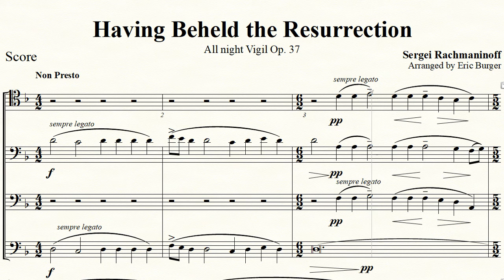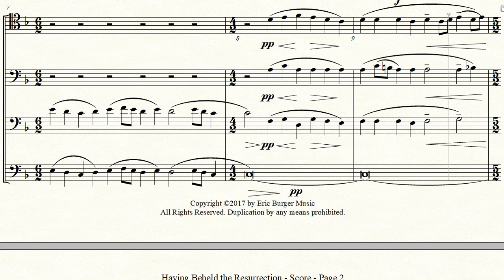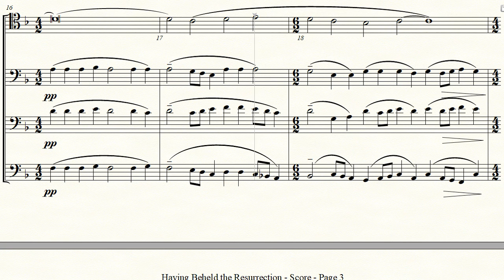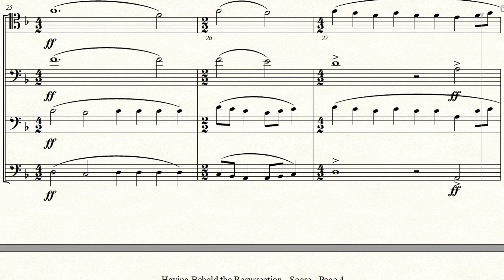Having Beheld the Resurrection by Sergei Rachmaninoff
Composer: Rachmaninoff, Sergei
Title: Having Beheld the Resurrection
Info: All Night Vigil, Op. 37 #10
Year: 1915
Arranged by Eric Burger